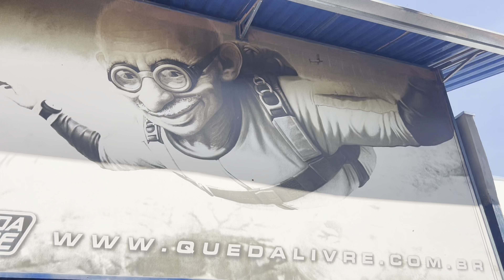Paraquedismos Salto Duplo ¨¨SENSACIONAL¨INESQUECIVEL¨¨¨Minha Primeira Oportunidade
Minha Primeira Vez no Salto de Paraquedas, como descrever? É SÓ EMOÇÃO, do inicio ao fim você vai passar por momentos inesquecíveis, Desde o treinamento em Terra, o Avião, a galera a Bordo, EMOÇÃO + EMOÇÃO E ADRENALINA A FLOR DA PELE. Venha ver um pouco dos detalhes dessa Aventura, a escola que optei os Valores e a Estrutura do Local, Só Vemmmmmm Boituva São Paulo, Vive e respira O paraquedismo e o Balonismo.

Segue Contatos para maiores informações;

Treinador Paraquedismos e Edição
Casa Punk Filmes ( Piu)